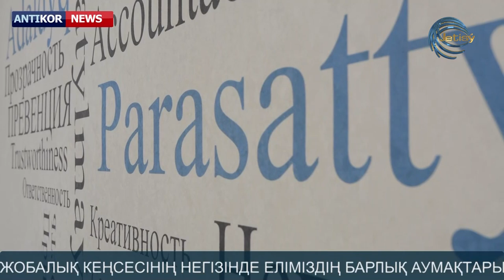АНТИКОР NEWS - Алматы облысы әкімінің штаттан тыс кеңесшісі тағайындалды / №7 ШЫҒАРЫЛЫМ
"Жетісу - адалдық алаңы" жобалық кеңсесінің басшысы Аманжол Жазықбаев Алматы облысы әкімінің Сыбайлас жемқорлыққа қарсы іс-қимыл мәселелері бойынша штаттан тыс кеңесшісі болып тағайындалды.